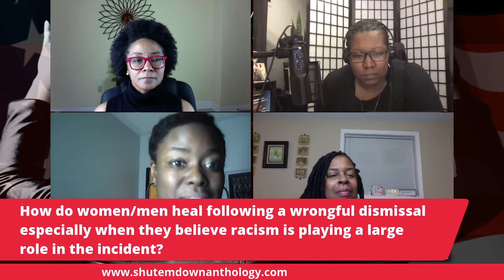How Racism in the Workplace Impacts Black Women Mentally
In this 5 part series Dr. Carey Yazeed and the co-authors of the anthology, Shut'em Down: Black Women, Racism and Corporate America discuss how racism impacts Black women in these spaces and also work culture.

Dr. Carey Yazeed is a business strategist and the author of Lipstick, Heels & Hustle: A Woman's Guide to Entrepreneurship.

Business Books Recommended by Dr. Carey Yazeed

Thank you for sowing into the Beauty, Brains and Business Community.  I am forever grateful for your support: